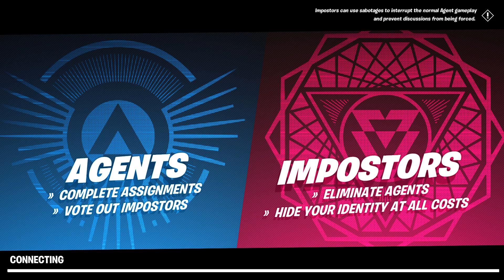Bathroom Break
Playing with my brother in law & my niece